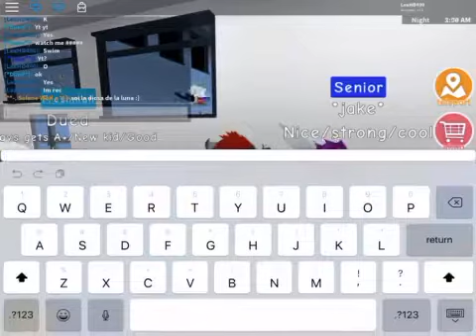This is dued....